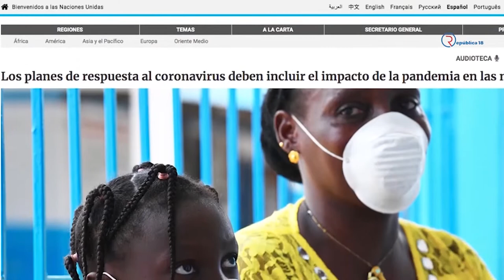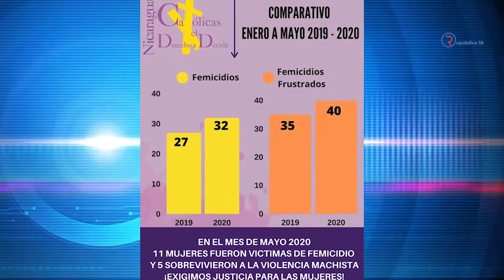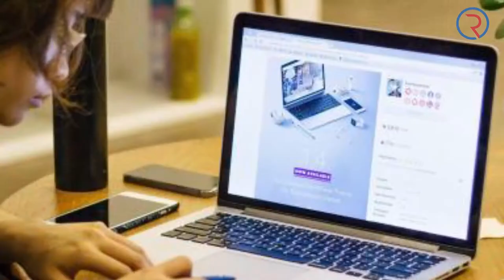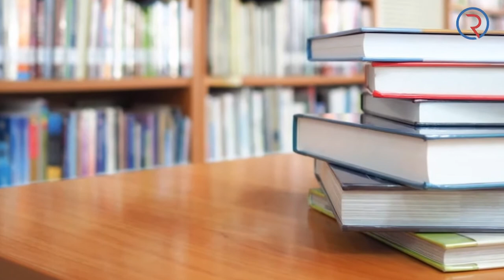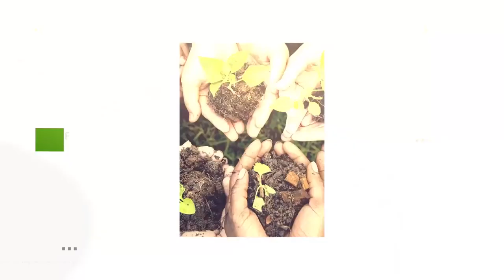¿Cómo enfrentar el coronavirus cuando ha llegado a casa?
Conversamos con la Dra. Josefina Bonilla, especialista en salud pública quien nos da recomendaciones para atender a familiares con Covid-19 en nuestro hogar sin poner en riesgo a los demás integrantes de la familia. También conversamos con Kimberly León, hija del periodista Sergio León, fallecido por Covid-19 y nos cuenta cómo enfrentar el duelo.

Gracias por acompañarnos en Voces de Mujer. Comparta y comente este contenido.